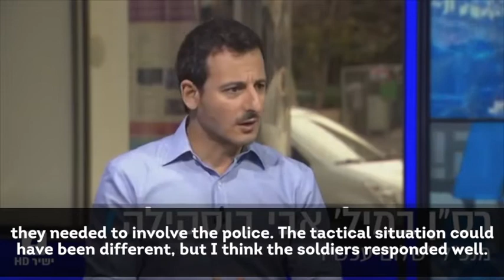Amit Deri’s Debate with Peace Now's, Avi Buskila